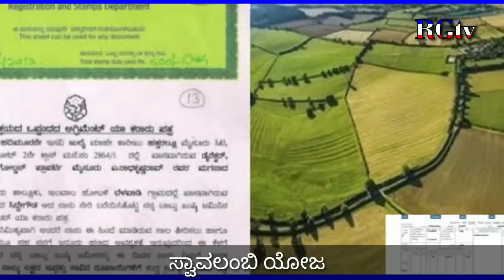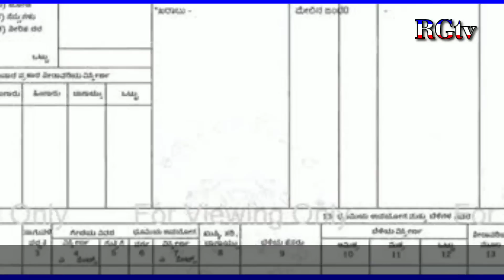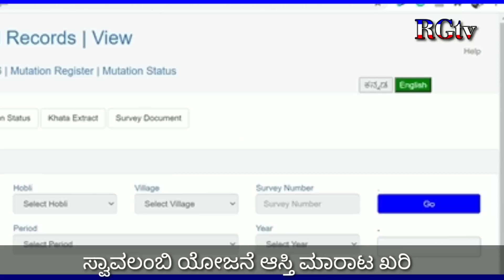ಸ್ವಾವಲಂಬಿ ಯೋಜನೆ ಆಸ್ತಿ ಮಾರಾಟ ಖರೀದಿಗೆ ಹೊಸ ರೂಲ್ಸ್ // Karnataka Revenue department / RTC Pahani transfer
ಸ್ವಾವಲಂಬಿ ಯೋಜನೆ ಆಸ್ತಿ ಮಾರಾಟ ಖರೀದಿಗೆ ಹೊಸ ರೂಲ್ಸ್ ಜಾರಿ 2023 // ರಾಜ್ಯ ಸರ್ಕಾರ ಆಸ್ತಿ ಮಾರಾಟ ಖರೀದಿಗೆ ಹೊಸ ರೂಲ್ಸ್ ಜಾರಿ ಮಾಡಿದೆ // ಆಸ್ತಿ ಮಾರಾಟ ಖರೀದಿ ಆಗಿ 7 ದಿನದಲ್ಲಿ ನಿಮ್ಮ ಹೆಸರಿಗೆ ಪಹಣಿ ವರ್ಗಾವಣೆ ಮಾಡಿಕೊಳ್ಳಿ //  Karnataka Revenue department // RTC pahani transfer // Pahani transfer // RG TV Kannada